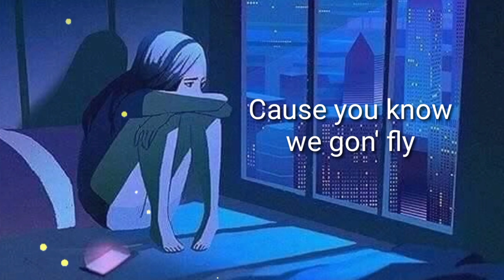JPB - Top Floor [NCS Lyrics] | best background music for youtube videos without copyright download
Lyrics:

'Cause we be on the top floor
All we feelin' so high
Don't be afraid of falling, falling
'Cause you know we gon' fly